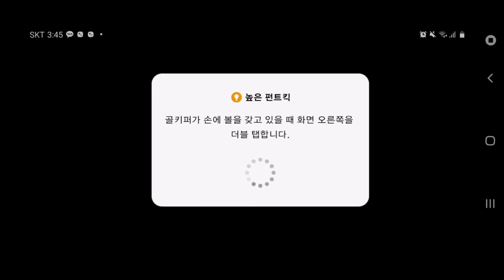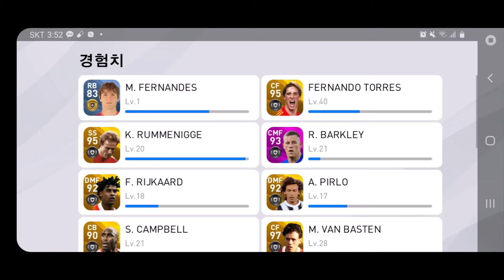[마커스 rashford] 페모카페회원 1.2배속 경기영상 - 난이도 슈퍼스타